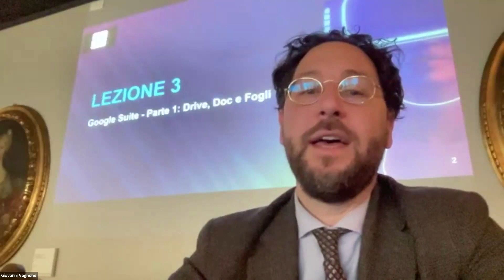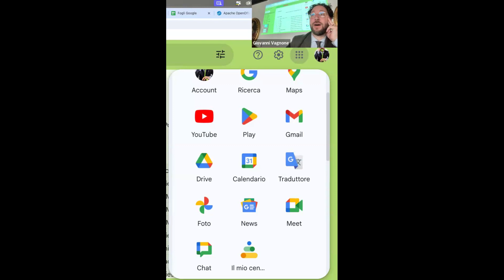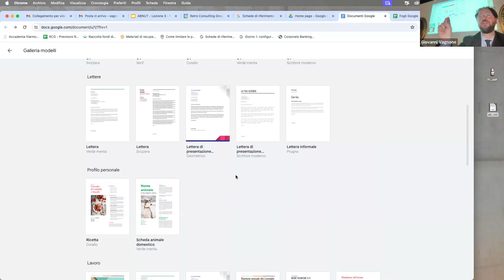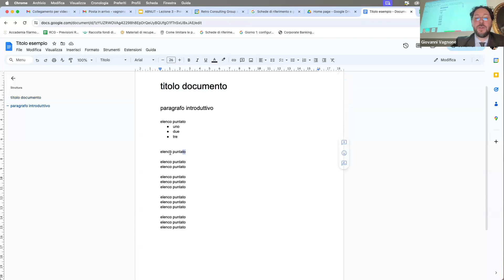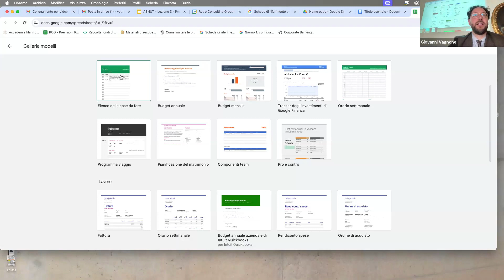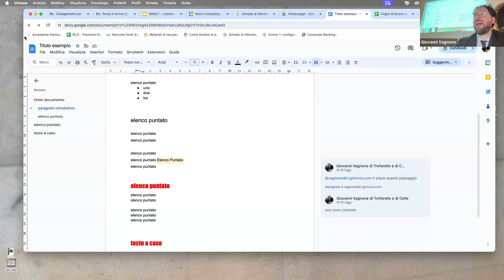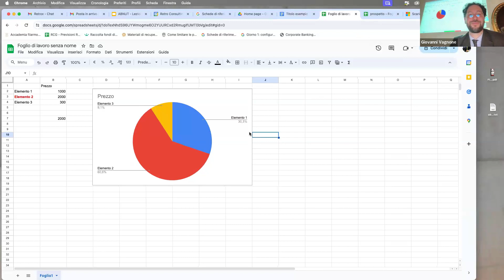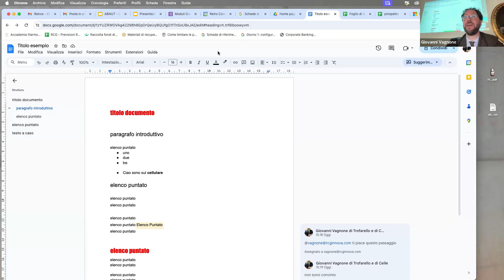IL COMPUTER. Lezione 3, "Google Suite - Parte 1: Drive, Doc e Fogli" , di Giovanni Vagnone.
Incontro tenutosi il 29 aprile 2024 per gli Amici della Biblioteca Nazionale Universitaria di Torino.
Panoramica delle funzionalità di Google Drive: dalla mail "Gmail" all'archiviazione, dalla sincronizzazione (backup) col cellulare ai principali software che sostituiscono gratuitamente e in modo collaborativo il pacchetto Office (partiamo con Doc = Word e Fogli = Excel: gestire le impaginazioni di testi, i font, gli stili e i fogli di calcolo tipo Excel: formule essenziali).

L'incontro si inserisce nell'ambito del ciclo di incontri organizzato all'interno del Progetto "Già che ci sono..." realizzato con il contributo della Regione Piemonte (Avviso pubblico per l’assegnazione di contributi rivolti a Comuni, Enti gestori delle funzioni socio assistenziali, Enti del terzo settore ed Enti associativi diversi operanti nella regione Piemonte, per la realizzazione di interventi ed iniziative connessi all’attuazione del piano per l’invecchiamento attivo - 2/2023 (D.D. 636 del 14/11/2023) - CUP: J79G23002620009).

Supporto tecnico per la registrazione: Progetto "L'Arte avrà cura di te", a cura di UNI.VO.C.A. - Unione Volontari Culturali Associati, con il contributo del Ministero del Lavoro e delle Politiche Sociali e in collaborazione con la Regione Piemonte (Direzione Sanità e Welfare - Settore Politiche per i bambini, le famiglie, minori e giovani, sostegno alle situazioni di fragilità sociale).